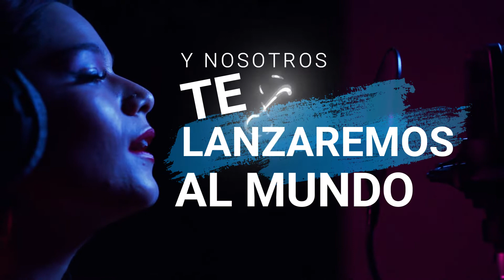Si tienes talento y quieres mostrarle al mundo. Llámanos al . Alveiro Gutiérrez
Si tienes talento y quieres mostrarle al mundo. Alveiro Gutiérrez